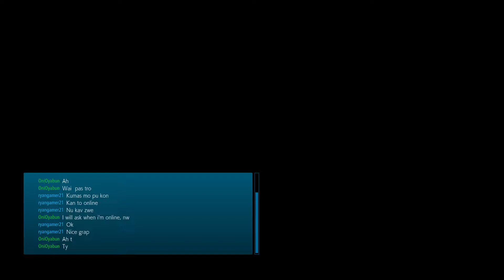TEKKEN 7 Lobby match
TEKKEN 7